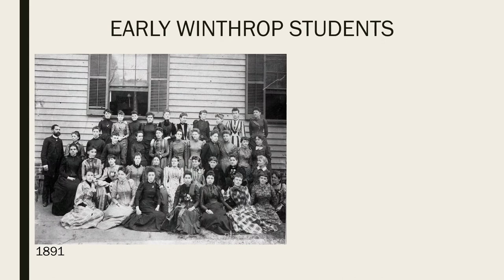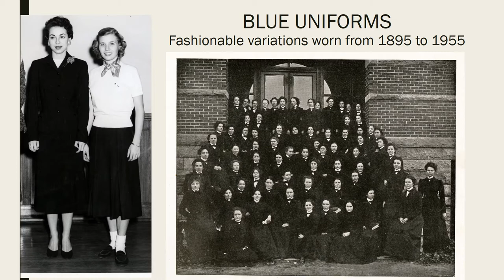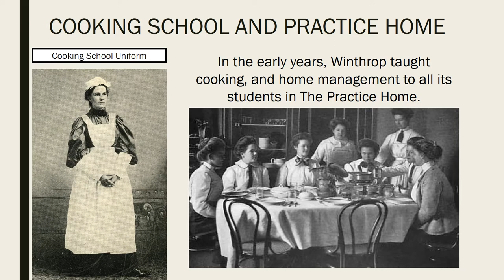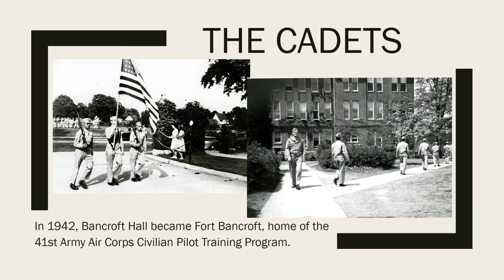Winthrop Memorabilia Exhibit Video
The Louise Pettus Archives and Special Collections at Winthrop University contain thousands of artifacts related to Winthrop's History, South Carolina History, and beyond. This video highlights some of the Winthrop related memorabilia and artifacts housed at the Pettus Archives with historical images from Winthrop's past.

Louise Pettus Archives and Special Collections at Winthrop University